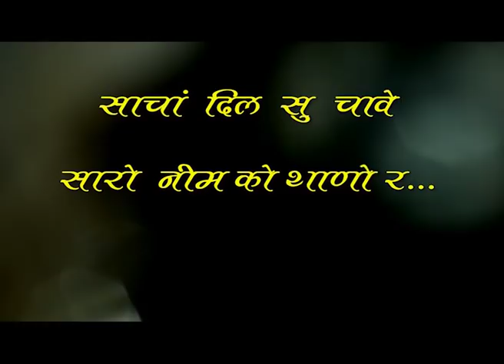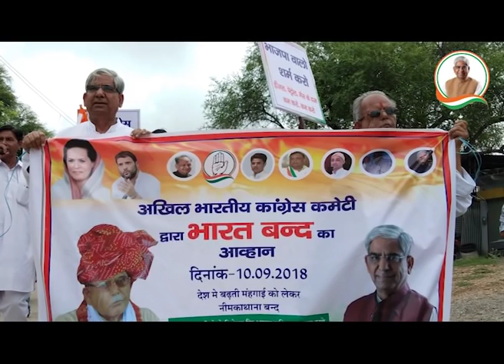Suresh Modi DJ song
DJ songs of neem ka thana